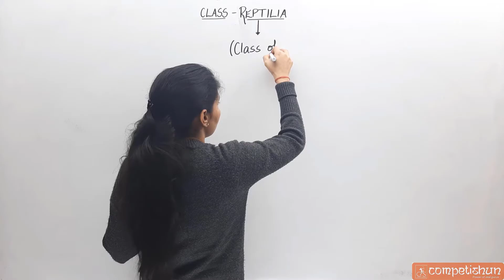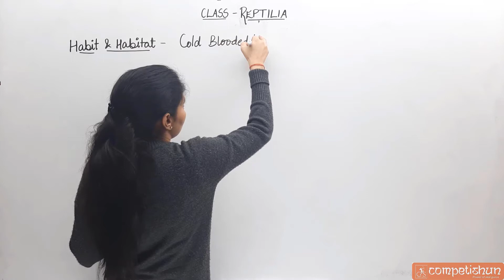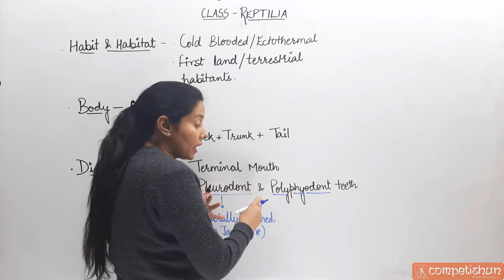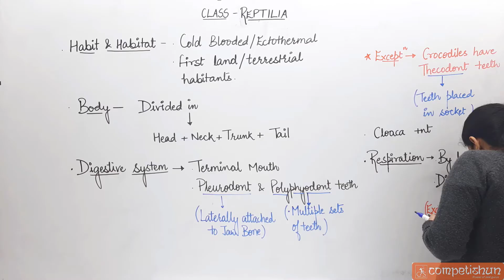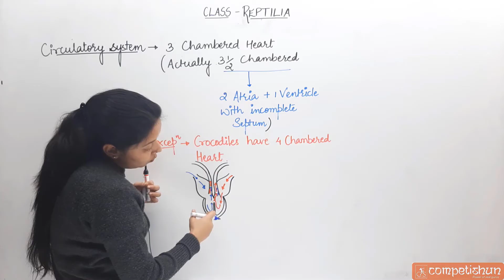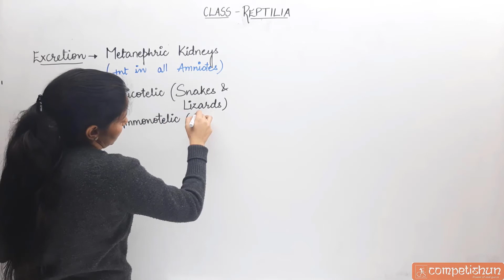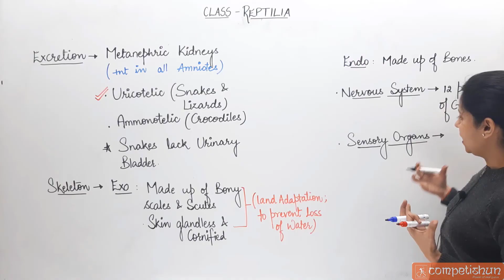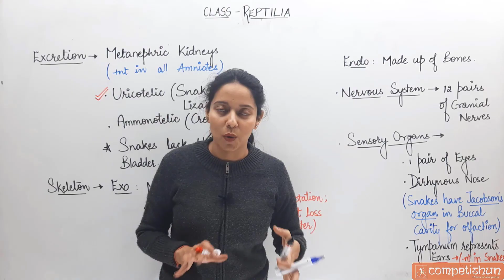#30- Reptilia(Part-1)| Superclass Tetrapoda |Phylum Chordata | Animal Kingdom | NEET| Class 11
Introduction and characteristics of Class Reptilia,Superclass Tetrapoda, Gnathostomata, Phylum Chordata , Animal Kingdom for NEET, NSEB & IBO by Dr.Mamta Yadav